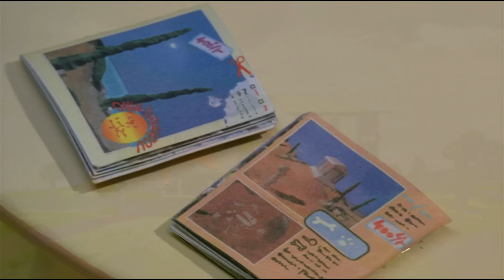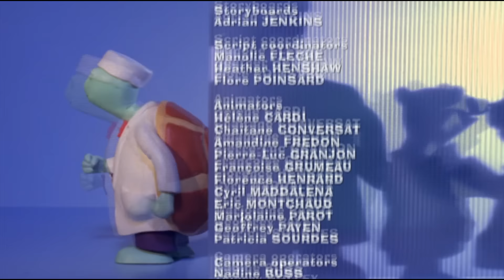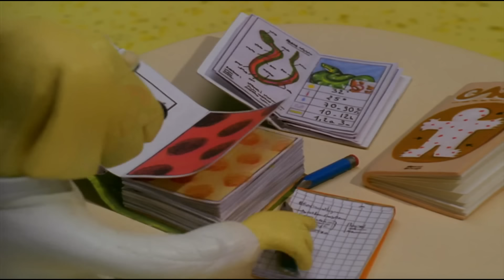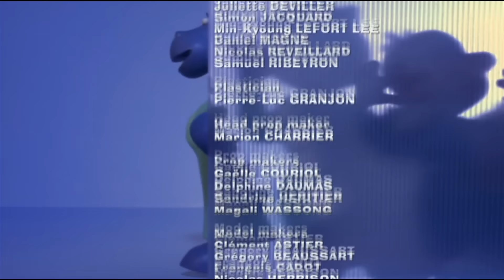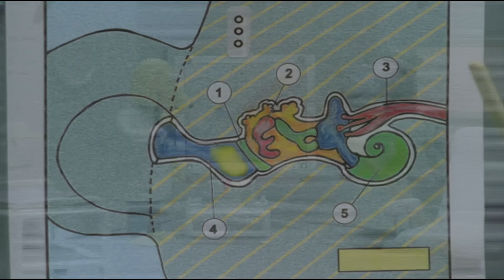2 Hours of Hilltop Hospital | BEST OF HILLTOP HOSPITAL Compilation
Hilltop Hospital is a pre-school medical soap-opera with more bounce than a baby bunny. It’s a hit with under-five doctors and nurses everywhere, because Hilltop is a hospital run for animals by animals. The dedicated staff ought to fight like cats and dogs but they pull together to cope with the heart-rending and the hilarious. It’s all in a day’s work at Hilltop!

The series was developed to help reassure children about hospitals, illnesses and accidents. To ensure such subjects are handled with the utmost care and sensitivity, Great Ormond Street Hospital (London) was approached to provide expert guidance. Sometimes sad, sometimes happy, Hilltop is always hugely entertaining. More importantly it tells stories from a child’s perspective and aims to improve their understanding of situations which may concern them.

Hilltop Hospital is based on the books written by the critically aclaimed author, Nicholas Allan, who has a gift for tackling serious subjects in a gentle and comic way. It was first aired  on CITV, where it was a huge ratings success.